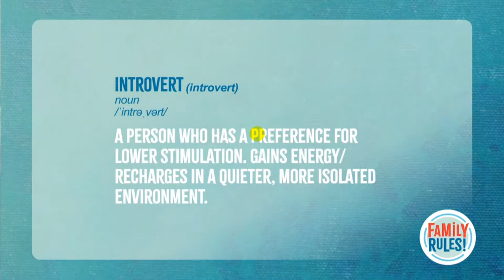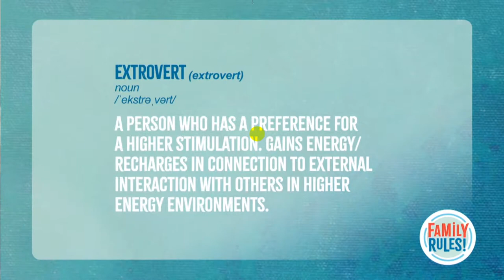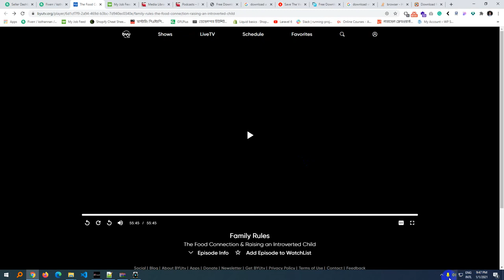Family Rules Television Interview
Brenda sits down with Brooke Walker of Family Rules! to discuss raising an introverted child and the gifts of being 'an observer of life'. Learn how different temperaments can flourish within a family.